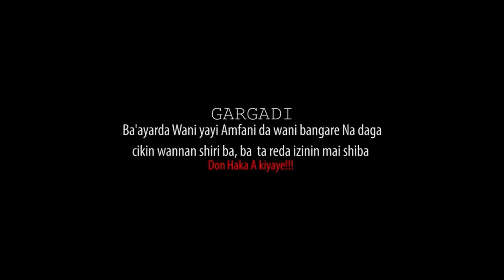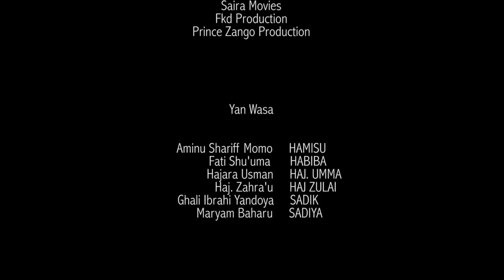Baki Biyu - Hausa Movies 2021 | Hausa Film 2021